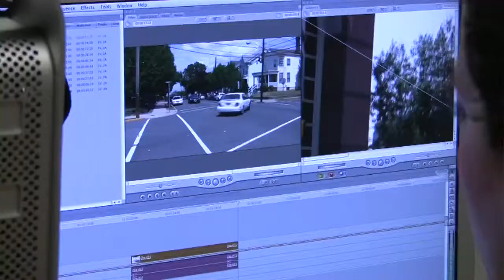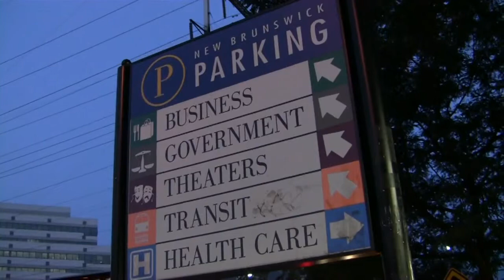Bridging the Gap Between Student and Community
Daniel D'Alonzo designs the curriculum for an experimental undergraduate course offered to ten Rutgers University students interested in learning how to use new media to tell stories about their local community.